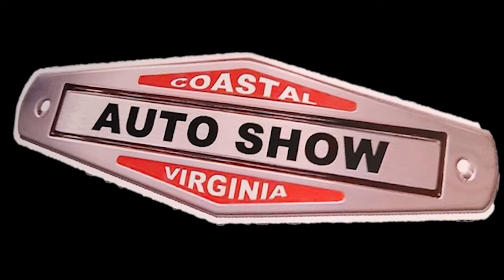1957 Chevy Belair Convertible CVAS Dreamgoatinc Hot Rod and Classic Muscle Car 4K Video